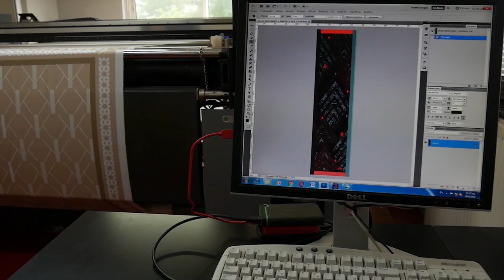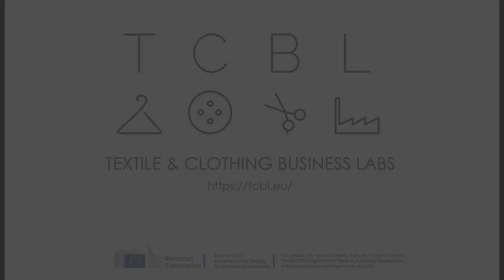EUROPEAN SILK. SOUFLI A PRODUCTION HUB by Andonis Theocharis Kioukas